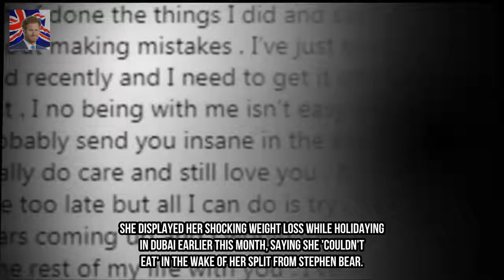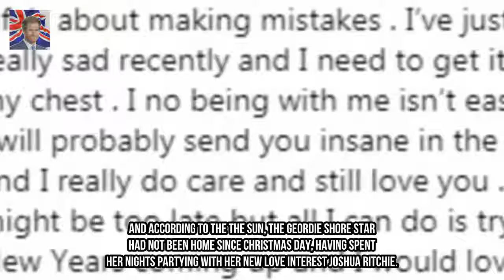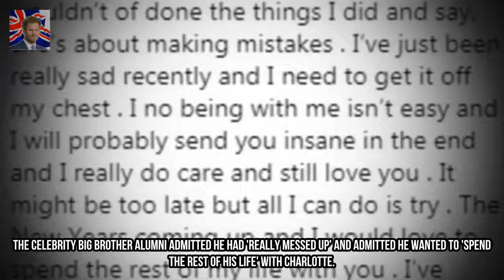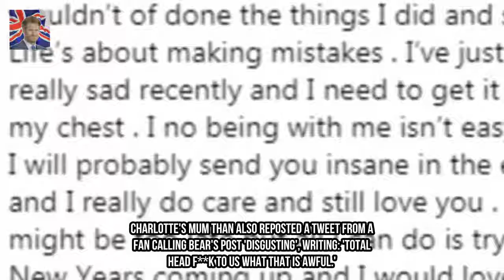Charlotte Crosby is over heartbreak diet after Stephen Bear split Kingdom Showbiz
She displayed her shocking weight loss while holidaying in Dubai earlier this month saying she couldnt eat in the wake of her split from Stephen Bear. But Charlotte Crosby has revealed she has well and truly moved on from the Ex On The Beach star and has started to put the weight back on by gorging on McDonalds.
Home and Aways Jessica Falkholt could be in a coma for months following horror c Kingdom Showbiz: